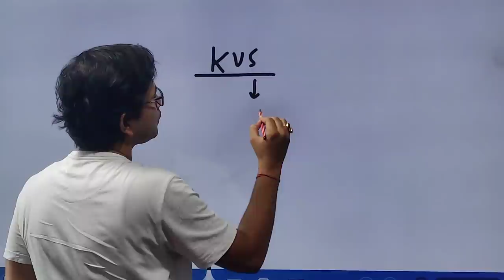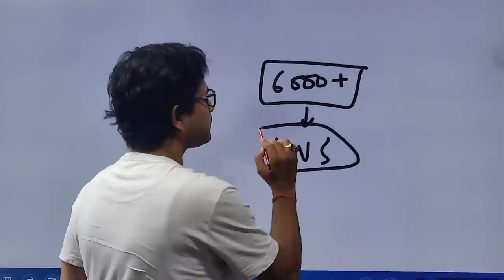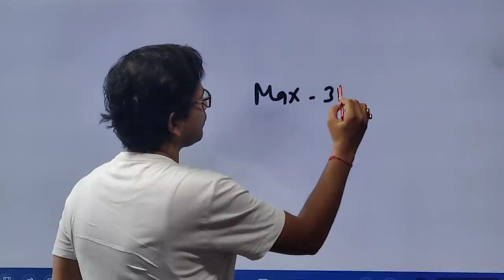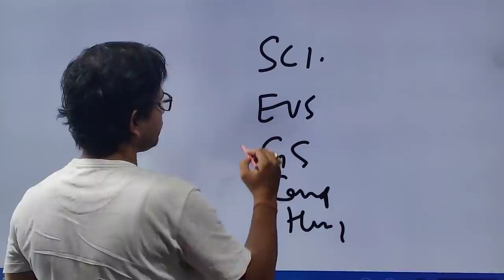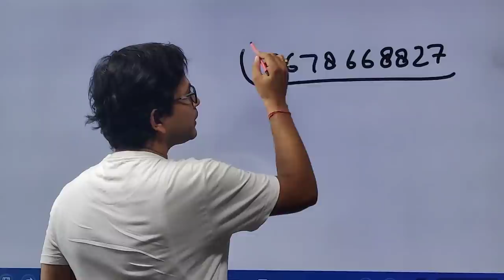KVS VACANY UPDATE: TIME TO START YOUR PREPARATION